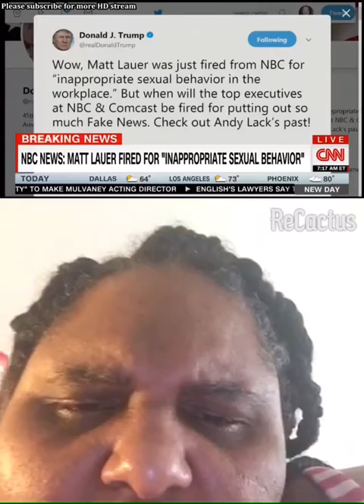20 MILL A YR? BREAKING NEWS MATT LAUER FIRED FOR SEXUAL HARASSMENT ALLEGATIONS 😔😔